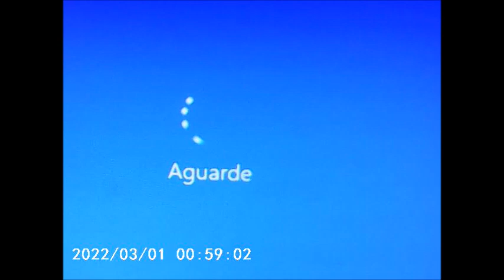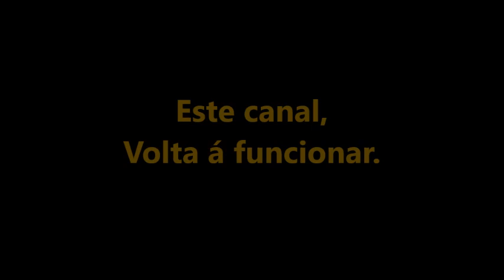Paulo Afonso-BA a capital da falta de energia as 19:50hs de 12/02/2024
Mais uma vez o famigerado apagão paralizou este canal